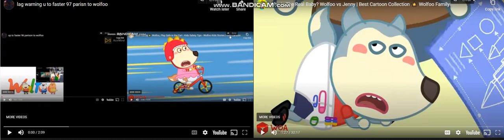up to faster 98 parison to wolfoo